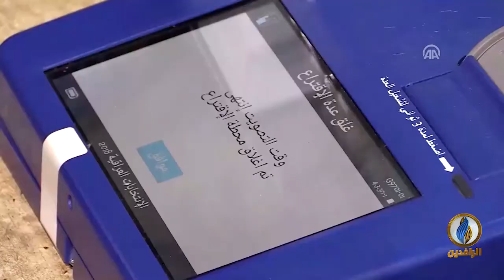تقرير إخباري.. حكومة الكاظمي تبدو غير جادة في إجراء انتخابات مبكرة على الرغم من تعهدها بذلك